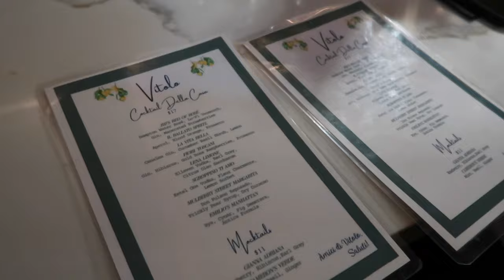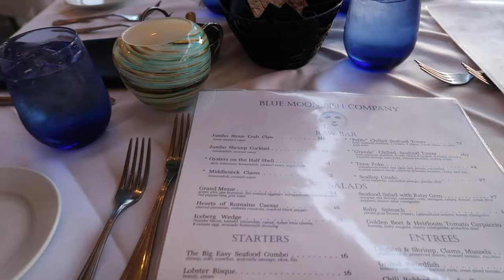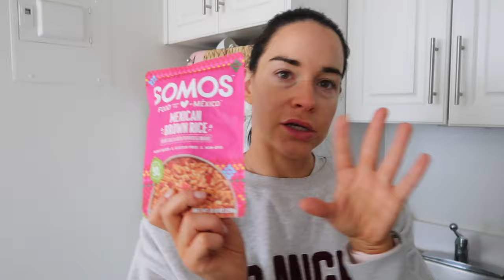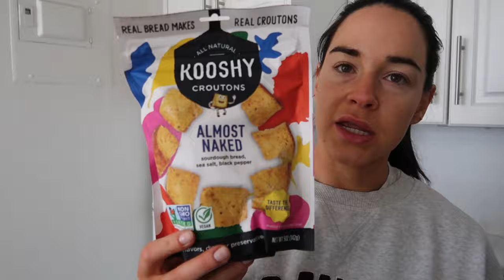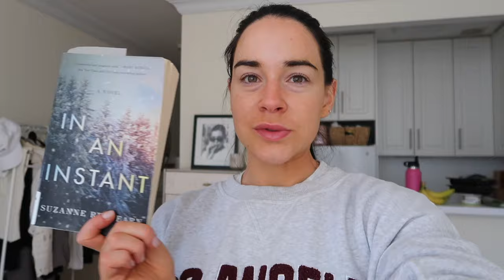COME ON VACATION WITH ME IN FORT LAUDERDALE FLORIDA! beach trip, getting back on track, grocery haul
Restaurants mentioned:
Vitolo
Blue Moon Fish Co.

FAQ:
Mascara I use
Camera I use
Mini gold hoops I wear
Chain earrings I wear
Self tanner I use
Self tanning drops
Favorite lip gloss
Favorite target pajamas